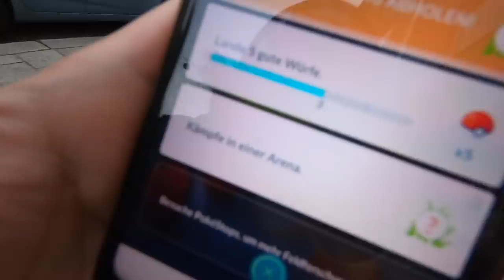QUEST FERTIG!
euda wir haben ihn endlich!